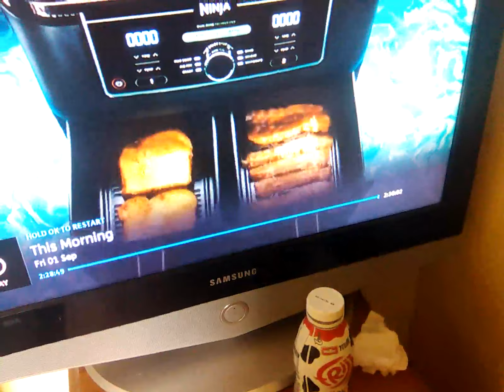1 September 2023